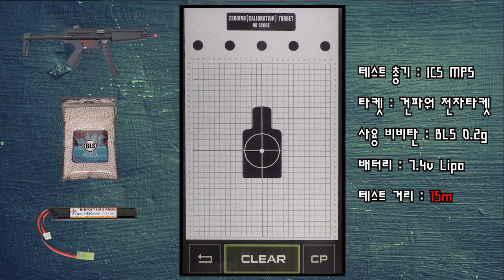[게이머의 총] ICS CES-P MP5 전동건 외관리뷰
ICS CES-P MP5 전동건 외관리뷰
같은 팀 부팀장의 게임용 라이플

튜닝 내역
핸드가드 mp-116 - 78,000
토크모터 인펜트리제 - 85,000
이너바렐 포세이돈 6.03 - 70,000
홉업고무 메이플리프 MR - 15,000
midwest  mcx stock tube - 92,000
CSM MP5 피카티니 레일 - 73,000
MTR16 스톡  - 59,000
20mm 하이마운트 - 24,000
런캠 - 100,000
시그 rmr - ?